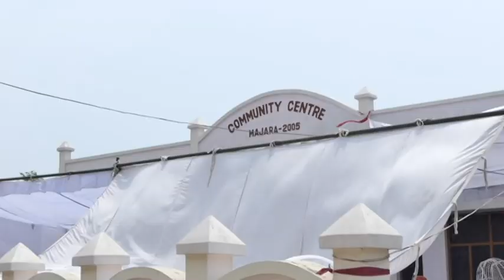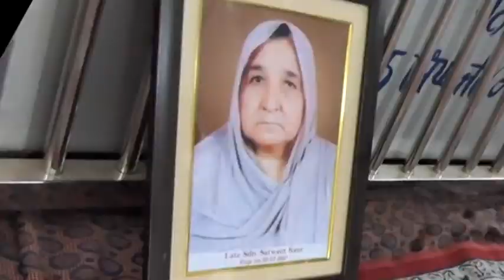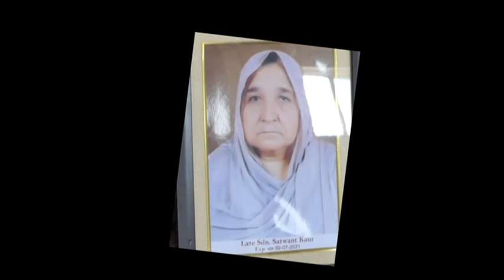BHOG MATA SATWANT KAUR JI GARCHA (MAJARA)